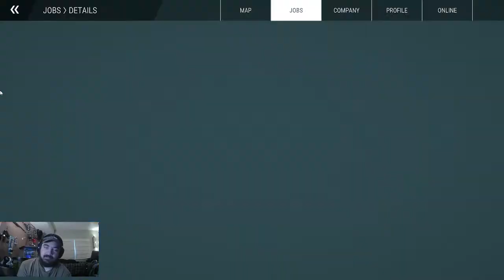Miss Adventures of Construction Simulator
Doing some Construction Simulator today!